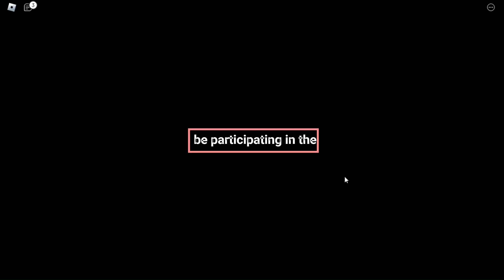The Biggest Thing I'll ever be doing in 2023.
So yeah I'm hosting a Roblox Tournament let's gooooo